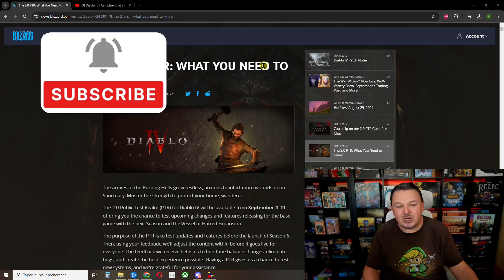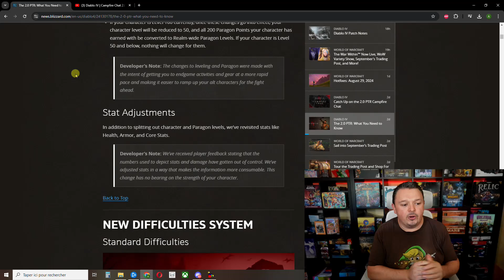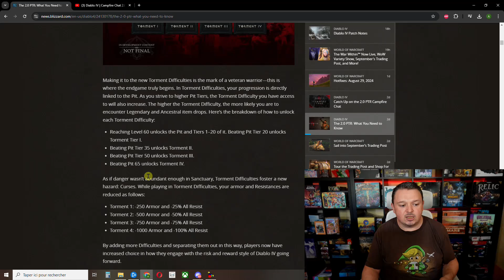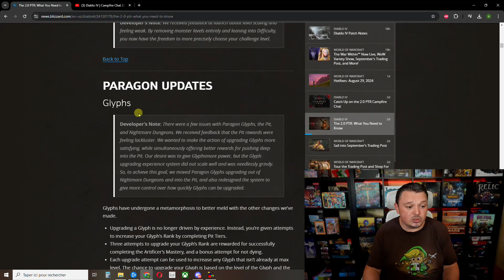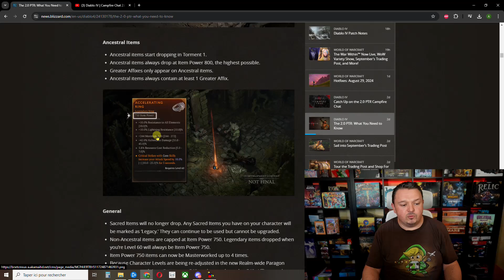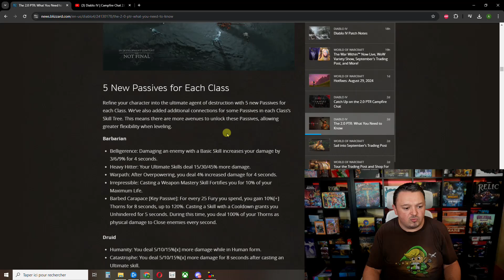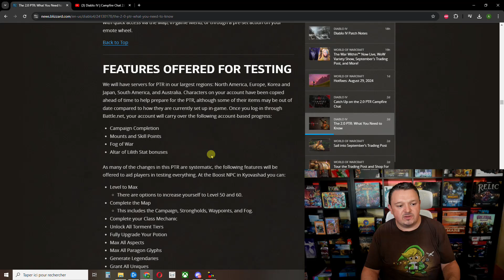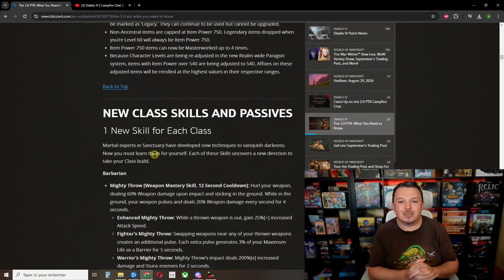Diablo IV, blizzard change tout ? Analyse du PTR 2.0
Je vous fait le résumé rapide du patch note du PTR 2.0 qui arrive le 04 Septembre sur Diablo IV